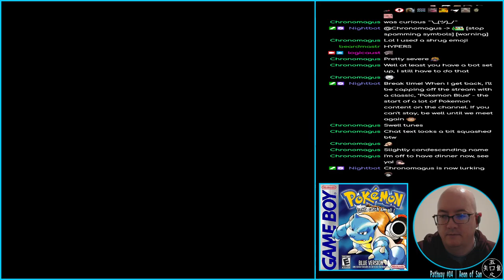Pokémon Blue - 06